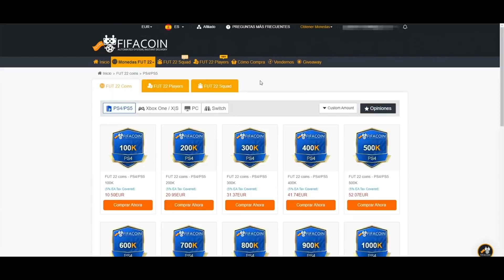EL MEJOR DELANTERO DE LALIGA? GRIEZMANN 90 FLASHBACK SBC! MERECE LA PENA? | FIFA 22 ULTIMATE TEAM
💰 Página de monedas rápida y fiable se vino Griezmann Flashback!

💸 Si quieres comprar juegos o FIFA Points en Eneba tienes las tarjetas mucho más baratas!

Griezmann 90 Flashback SBC, merece la pena? 🧐

Hola, soy PikAHiMoViC! Antes subía Call of Duty, quizás me conociste por mis trolleos y ninjas en Modern Warfare 3 o Black Ops 3! Desde hace unos años solo subo vídeos de FIFA pero quizás algún día vuelva al COD, al Warzone juego a veces en directo pero soy bastante cojo! 😂

Este año en FIFA 22 Ultimate Team intentaré subir el resumen de los clasificatorios de FUT Champions, además de los 20 partidos de cada jornada! Haré reviews de mis equipos y de los jugadores meta que salgan en objetivos y SBC, también haré vídeos analizando equipos de suscriptores para ayudaros a mejorar vuestras plantillas y mucho más! Me gusta más hacer vídeos jugando que abriendo sobres, pero también subo vídeos de Pack Opening cuando ponen mejoras, o salen las recompensas de FUT Champions, Division Rivals y Squad Battles! Suelo abrir sobres de suscriptores en mis directos así que luego podrás salir en mis vídeos! 😜

Me gustaría subir mis series míticas como el Road To Primera División sin ayuda, los vídeos de risas en Clubes Pro con mis amigos y los Equipos Denigrantes trolleando en Temporadas Cooperativas! Quizás también vuelvan mis Retos en Ultimate Team! :)

No subo tutoriales de formaciones, tácticas y skills para mejorar, pero con mis vídeos te echarás unas risas! 😍

Todos los días hago directo en Twitch para ver el contenido del día en FIFA 22 y luego subirlo aquí en YouTube!

Si has llegado hasta aquí pues muchas gracias! :)